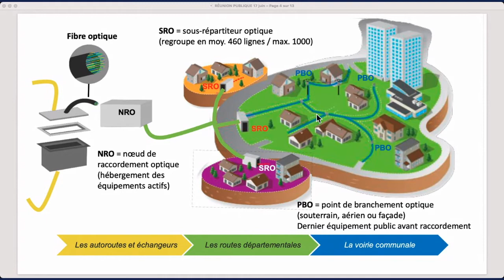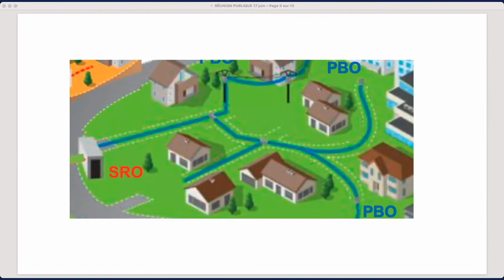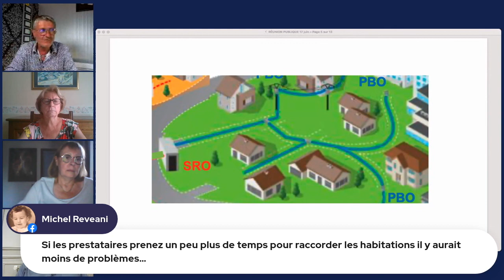fibre optique explications